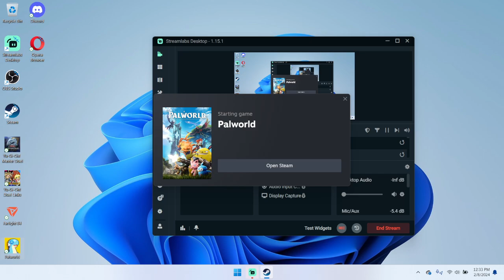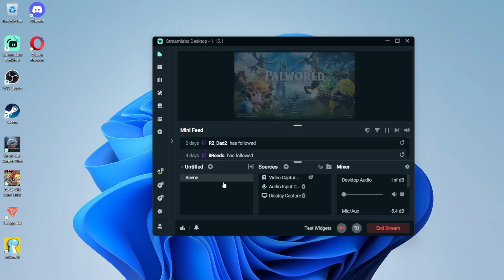i have unlocked so much